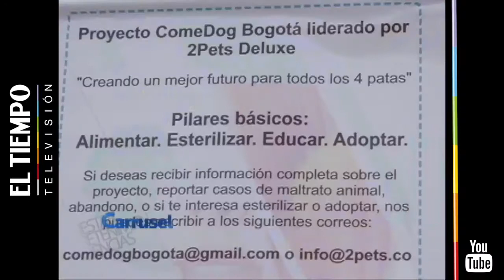Vida de mascota: Comedores públicos para perros en Bogotá | El Tiempo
El proyecto ComeDog Bogotá es liderado por 2Pets Deluxe y consiste en construir comedores para perros en Bogotá. Además, esta iniciativa busca incentivar a las personas para que esterilicen a sus mascotas, tanto machos como hembras, y así prevenir el abandono de animales en las calles.